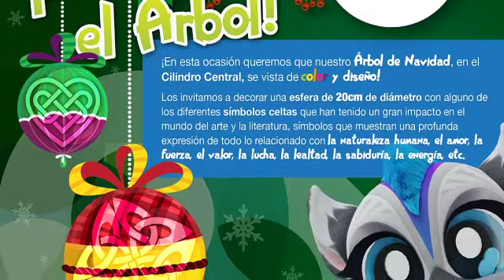Mensaje semanal, Directora Marcela Altamirano, del 22 de noviembre del 2021.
Maestra Marcela Altamirano, Presidente del Consejo Directivo del Colegio Celta Internacional. Mensaje semanal del 22 de noviembre del 2021.